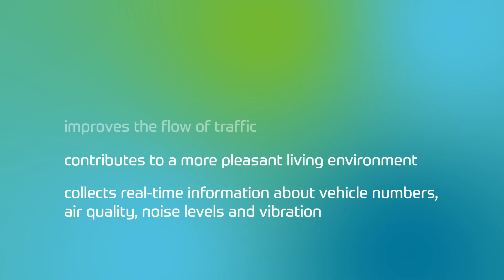The Actibump system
This is a description of the Actibump system, how it works and why you should use it.